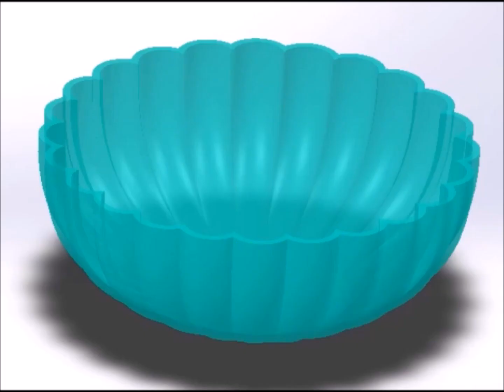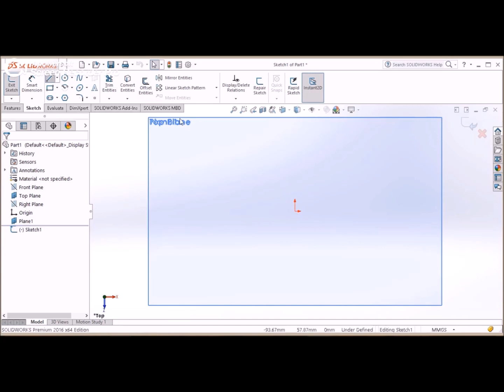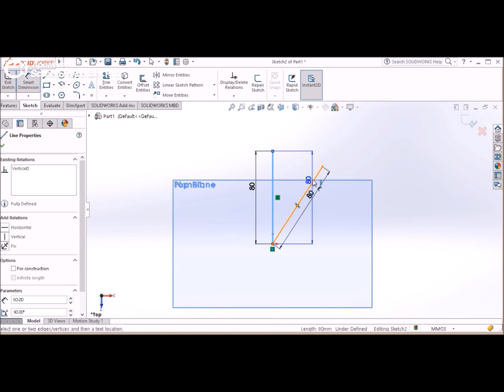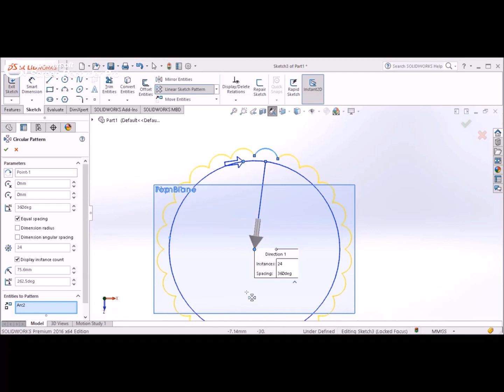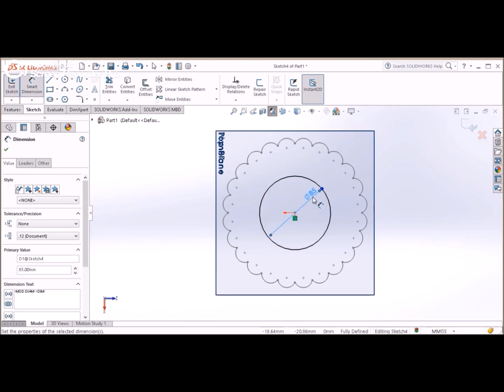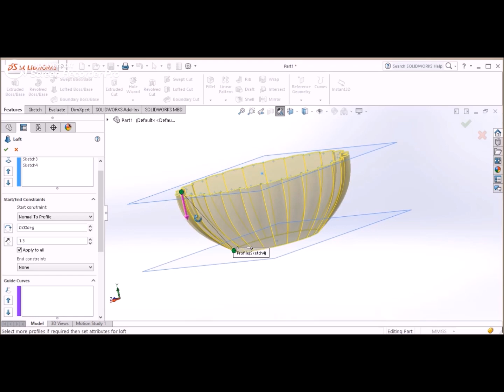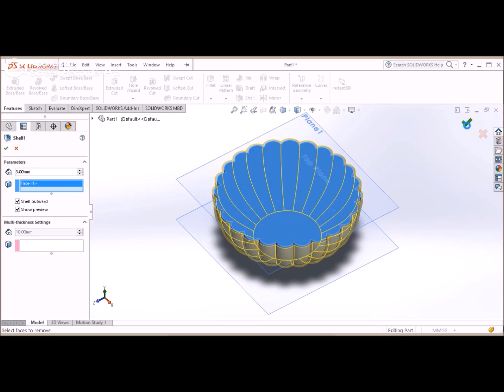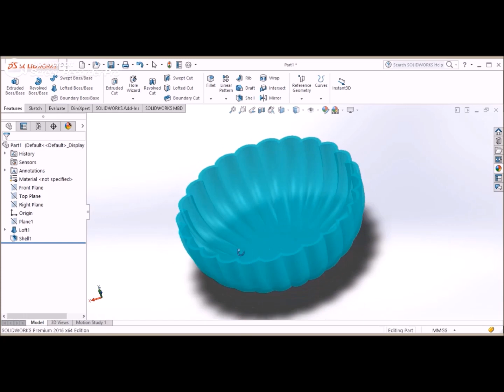Bowl designing in SolidWorks 2016| Engineering design: modelling